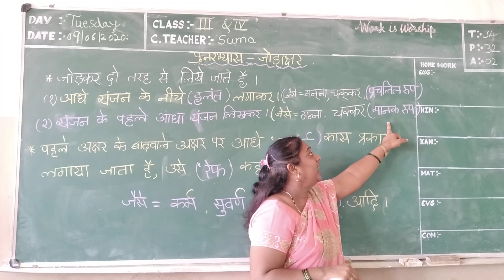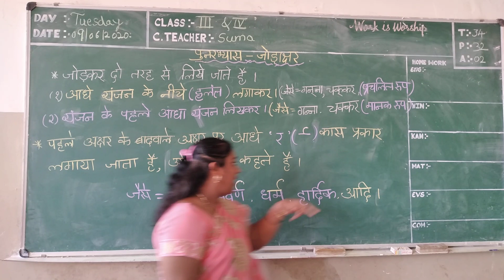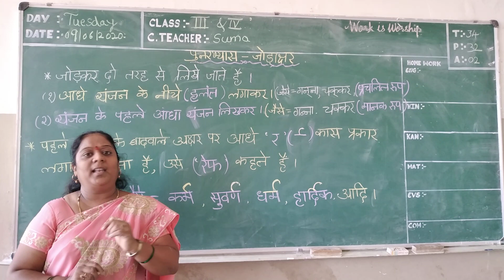CBSE CLASS-III HINDI-Rivision (day7)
By Suma